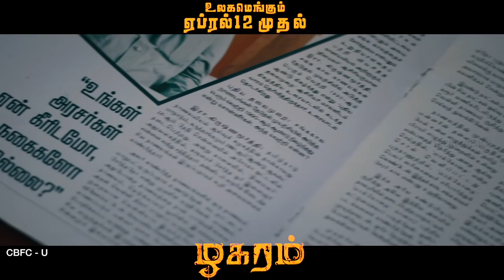Zhagaram Tamil Movie | Promo | Nandha | Eden Kuriakose | Krish | Dharan Kumar | Trend Music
Zhagaram Tamil Movie Promo exclusively on Trend Music. Zhagaram ft. Nandha and Eden Kuriakose in lead roles. Music composed by Dharan Kumar, Directed by Krish, Produced by Katheer Films.

Zhagaram Cast & Crew:-

Actors: Nandha, Eden Kuriakose
Director: Krish
Cinematographer: Joe - Princedas - Bharathwaj
Editor: Venkat Lakshmanan
Producer: Paal Depot K Kathiresan
Banner: Katheer Films
Label: Trend Music

Click here to Listen/watch:-